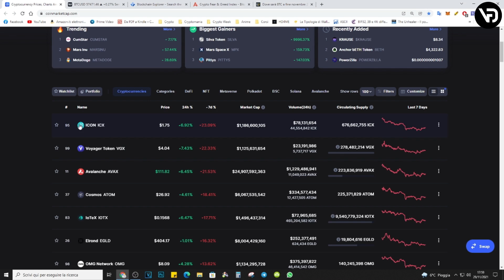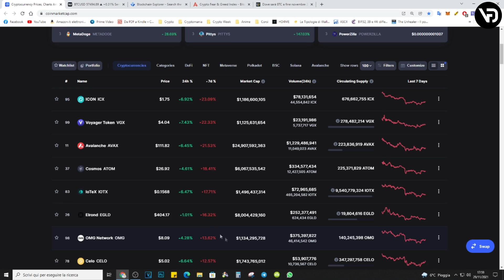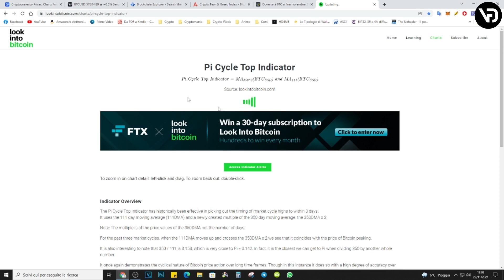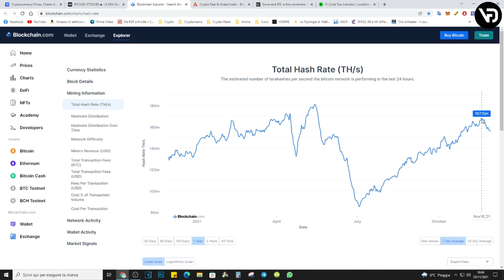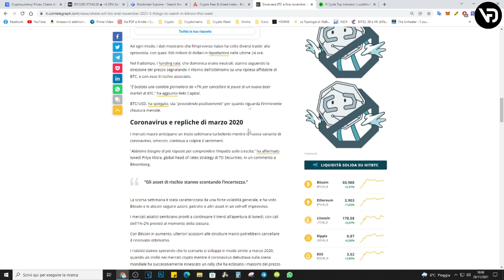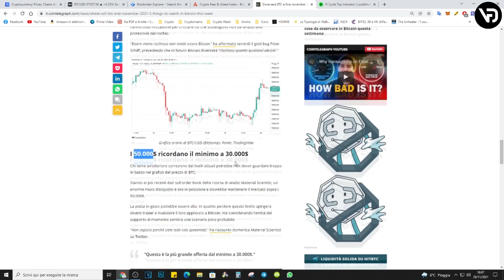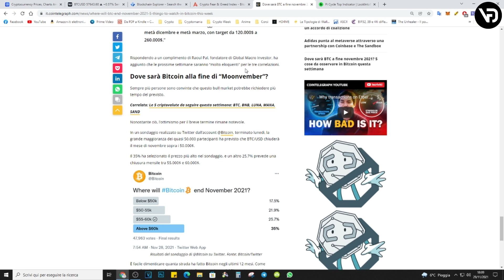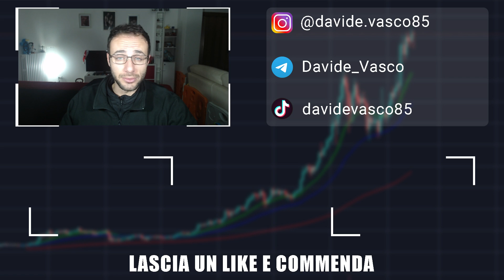BITCOIN QUANDO COMPRARE - CRYPTO WEEK #48 [2021]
Come ogni Lunedì ecco a voi la Crypto week, l'appuntamento settimanale nel quale faccio un po' di analisi tecnica della price action di bitcoin e analisi fondamentale sulle notizie della settimana trascorsa.
Quali sono i livelli di attenzione secondo la mia strategia per comprare Bitcoin